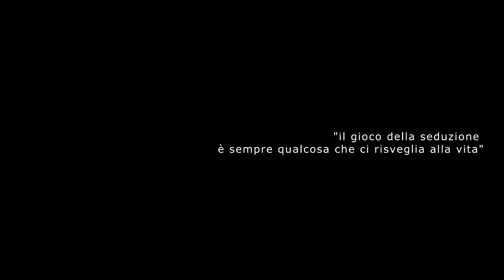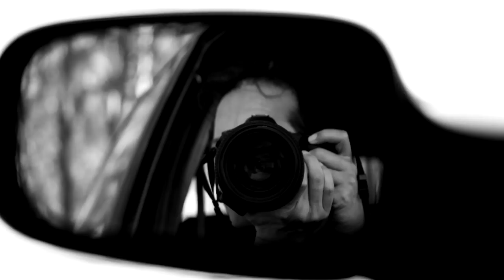Vincenzo Spampinato - Bella e il Vento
Una canzone di rara bellezza del mio amico Vincenzo Spampinato, la giusta colonna sonora per alcuni miei "video scatti". Una piccola galleria virtuale per noi che sappiamo ancora condividere, raccontare, emozionare.